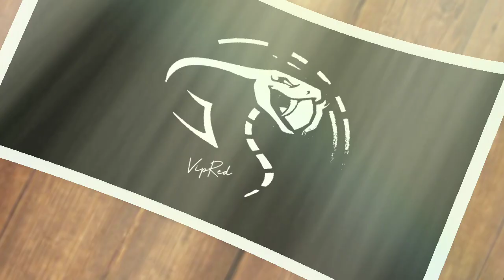Utami Hayashishita Vs Mayu Iwatani [Mv] Asking Alexandria - Alone In A Room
All rights to this video belong solely to Stardom.